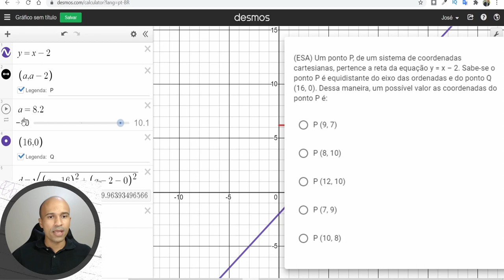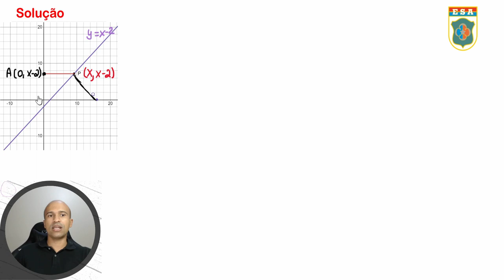Esa2020 - Q3 - Distância entre dois pontos - Geo Analítica | Seja Militar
A geometria analítica é figura carimbada na prova da ESA, então não deixe de estudar a distância entre dois pontos, coeficiente angular, coeficiente linear, reta, circunferência entre outros elementos. Esse assunto cai na ESA, EsPCEx, EEAr e EAM. Fica a dica!